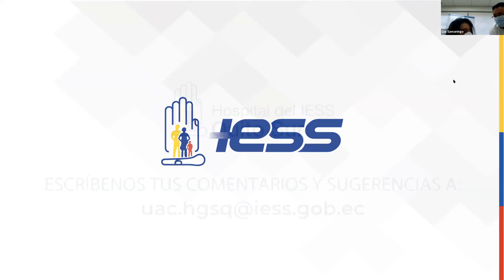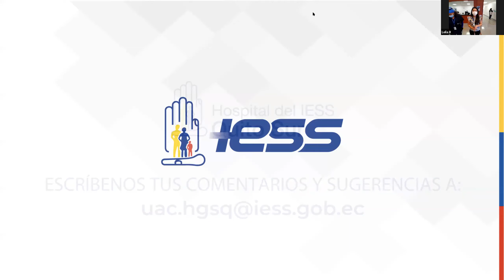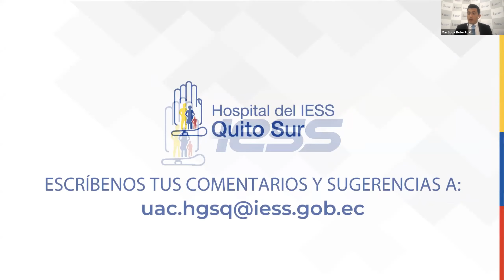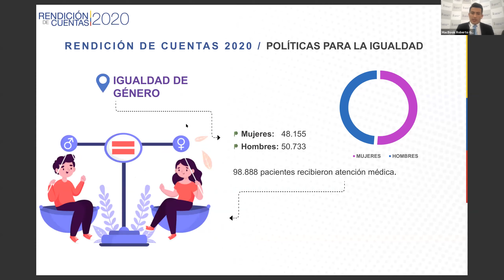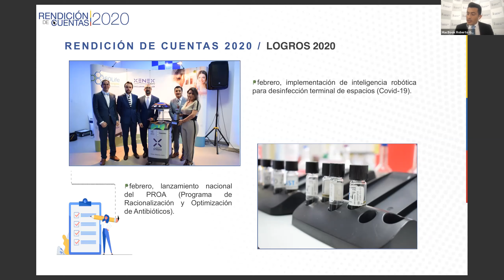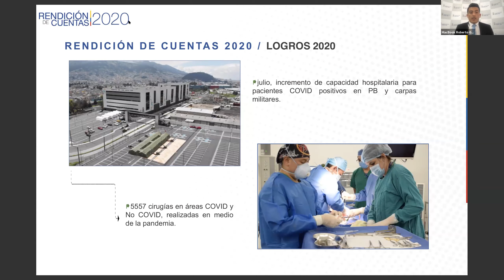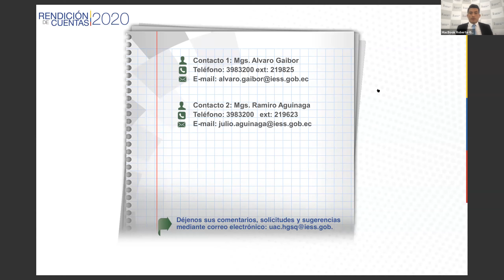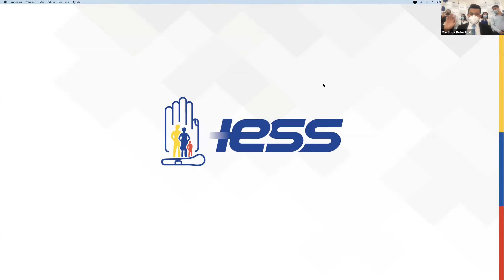IESSRindeCuentas2020 | Hospital General Quito Sur.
En cumplimiento al derecho ciudadano, el Hospital General Quito Sur del Instituto Ecuatoriano de Seguridad Social, presenta la Rendición de Cuentas 2020.